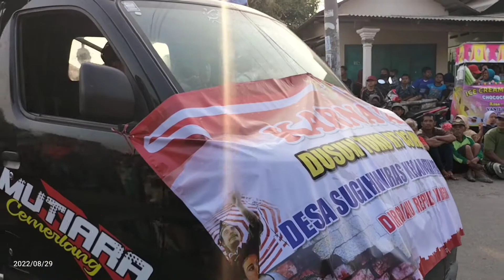vlog : karnaval di desa sugih waras.prambon .nganjuk.jawa timur.agustusan hutri dailyvlog 2022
saya sajikan karnaval di desa